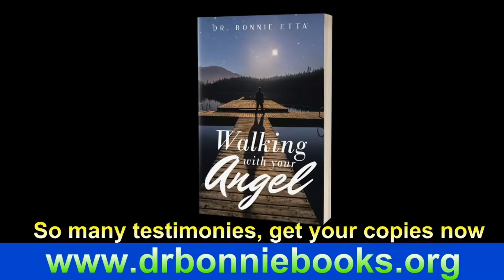End of year and 2021 Declarations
You will not mourn this end of year